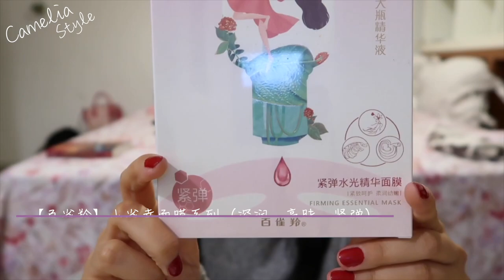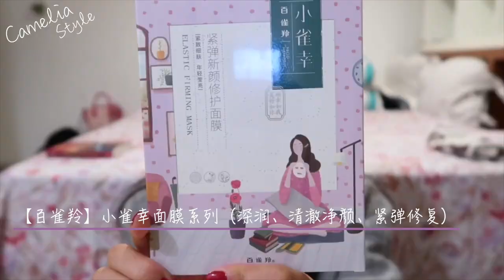[ENG]WEEKLY VLOG 1: TAOBAO UNBOXING 淘宝养生开箱（含祛痘秘籍!!）| 在意大利过春节| Camelia Style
一月初的时候回了一趟国，所以就乘春节的时候给大家录了一个回国淘宝开箱~n(*≧▽≦*)n
内含祛痘秘籍哦~ 如果大家想看关于怎么祛痘痘可以在下面留言告诉我，我会专门做一期视频的~ 哈哈哈哈（鉴于现在只有12个粉丝，所以就算没人留言我之后也还是会出的😝